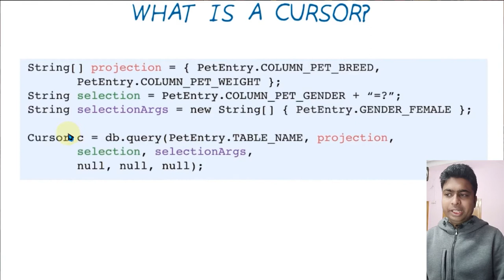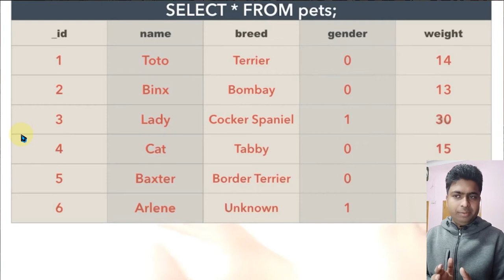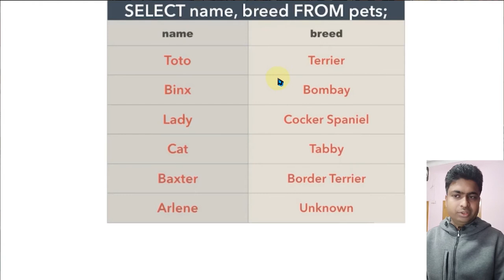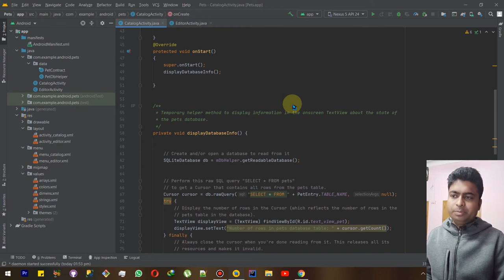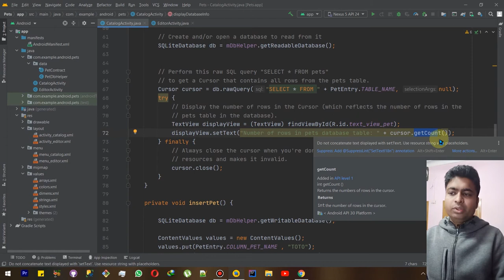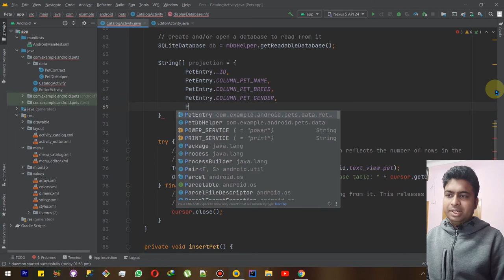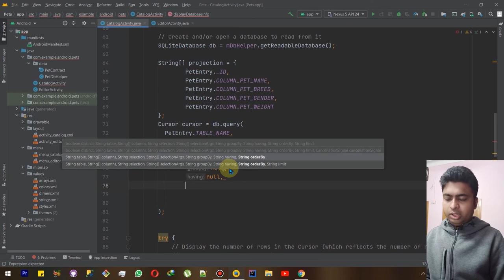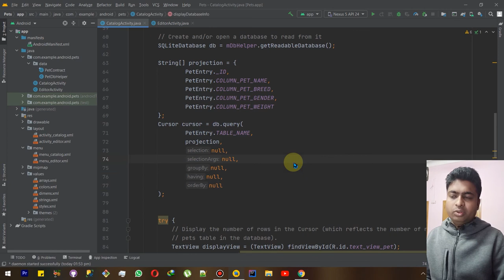Class 238- Cursor Object And Projections In Query |Android App Development Complete Course In Hindi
1.Layouts
2.User Inputs
3. Multiple screens
4.Networking
5. Data Storage